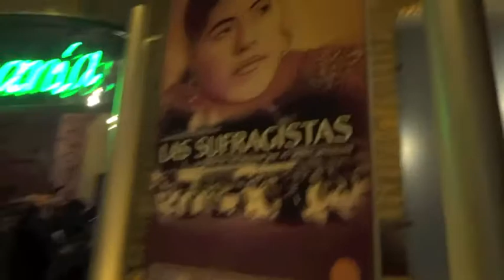Eufrosina y Ana Cruz / Las Sufragistas / Presentadas por José Antonio Fernández